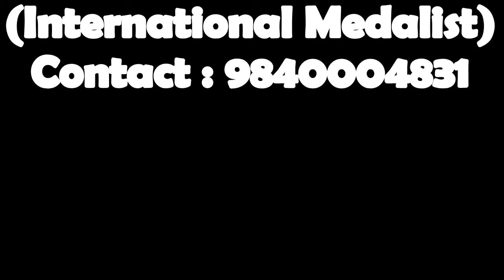Elshaddai - Silambam Demonstration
Our Academy students doing Silambam Demonstration ( Ancient tamil martial arts)